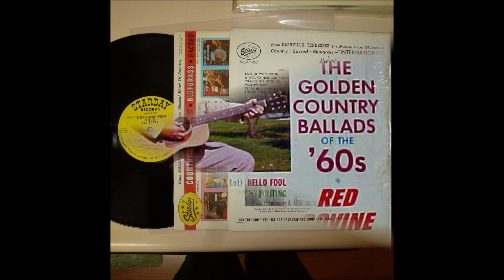Red Sovine - If A Woman Answers [Hang Up The Phone] - [c.1962].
[Written by  Barry Mann - Cynthia Weil ]
1st. Recorded January 1962 by LeRoy Van Dyke

"The Golden Country Ballads Of The 60's [1963].

Recorded  Circa  March 1962 -
Red Sovine [vcl solo], Kelso Herston [gt/leader],  Pete Drake [steel gt],
Junior Huskey [bass], Willie Ackerman [drums], Hargus Robbins [piano].
Unknown [vcl chorus]...Producer: Tommy Hill.

2008  West Virginia Music Hall of Fame